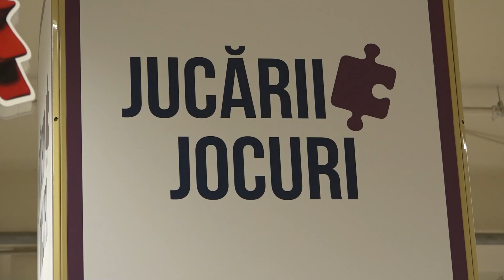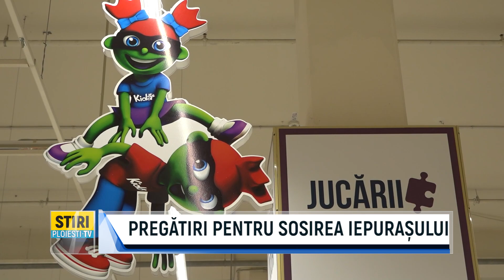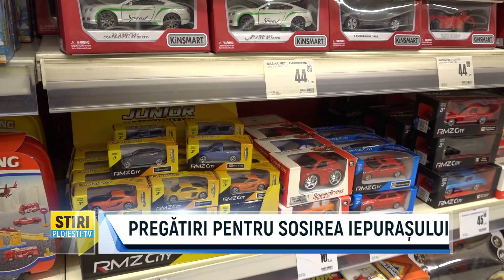PREGĂTIRI PENTRU SOSIREA IEPURAȘULUI